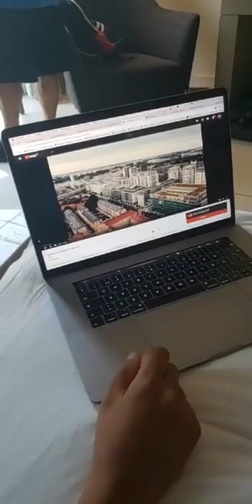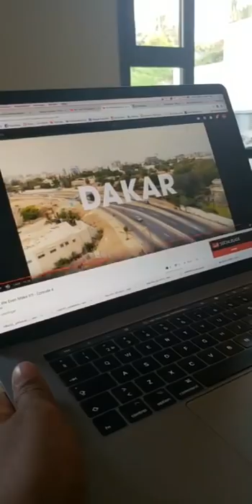Diarra Sylla - Excited for the new Now United Show episode!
@diarrasyllalofficiel's livestream on Instagram